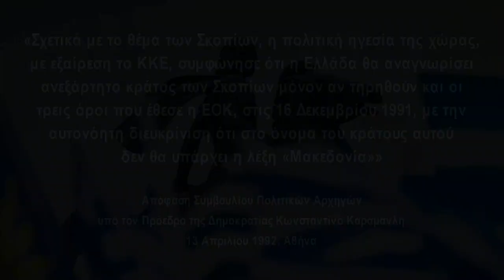ΑΥΤΗ ΕΙΝΑΙ Η ΕΘΝΙΚΗ ΘΕΣΗ ΤΗΣ ΕΛΛΑΔΑΣ ΣΤΟ ΣΚΟΠΙΑΝΟ! Ντοκουμέντο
Βίντεο - ντοκουμέντο: ο Πέτρος Μολυβιάτης ανακοινώνει την Απόφαση του Συμβουλίου Πολιτικών για το Σκοπιανό (Αθήνα, 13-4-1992), όπου συμμετείχαν ο Πρόεδρος της Δημοκρατίας Κωνσταντίνος Καραμανλής, ο Πρωθυπουργός Κωνσταντίνος Μητσοτάκης, ο Πρόεδρος του ΠΑΣΟΚ Ανδρέας Παπανδρέου, η Πρόεδρος του Συνασπισμού Μαρία Δαμανάκη, η Γ.Γ. του ΚΚΕ Αλέκα Παπαρήγα και ο Υπουργός Εξωτερικών Αντώνης Σαμαράς, ο οποίος και είχε ζητήσει το Συμβούλιο, ώστε να έχει κοινή και ισχυρή εθνική θέση η Ελλάδα στο Σκοπιανό.

Η Ανακοίνωση εκείνου του Συμβουλίου των Πολιτικών Αρχηγών υπό την Προεδρία του Κωνσταντίνου Καραμανλή, διατύπωσε την αμετακίνητη εθνική θέση της χώρας:

"«Σχετικά με το θέμα των Σκοπίων, η πολιτική ηγεσία της χώρας,
με εξαίρεση το ΚΚΕ, συμφώνησε ότι η Ελλάδα θα αναγνωρίσει ανεξάρτητο κράτος των Σκοπίων μόνον αν τηρηθούν και οι
τρεις όροι που έθεσε η ΕΟΚ, στις 16 Δεκεμβρίου 1991, με την αυτονόητη διευκρίνιση ότι στο όνομα του κράτους αυτού
δεν θα υπάρχει η λέξη «Μακεδονία»»

Απόφαση Συμβουλίου Πολιτικών Αρχηγών
υπό τον Πρόεδρο της Δημοκρατίας Κωνσταντίνο Καραμανλή
13 Απριλίου 1992, Αθήνα

ΜΑΚΕΔΟΝΙΚΟ ΚΟΜΜΑ
το Όνομά μας είναι η ψυχή μας

ΥΠΟΓΡΑΨΤΕ ΤΗΝ ΙΔΡΥΤΙΚΗ ΜΑΣ ΔΙΑΚΗΡΥΞΗ - Σώστε Όνομα και Ελλάδα